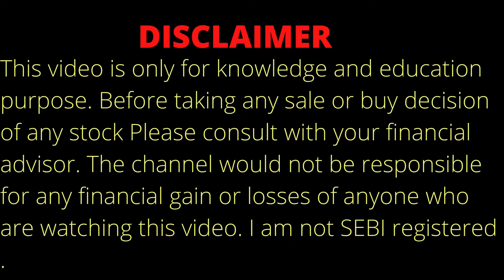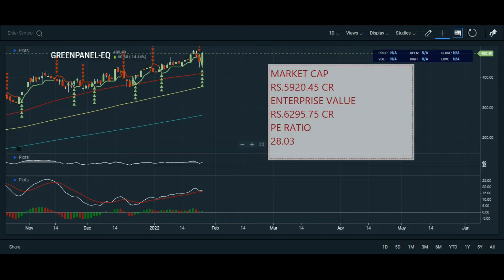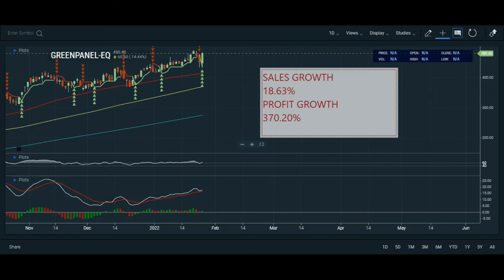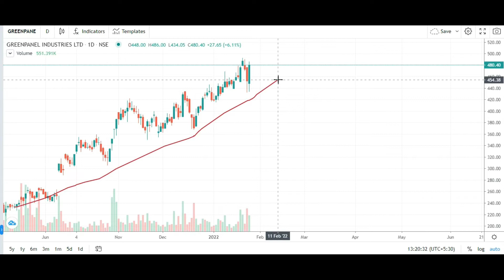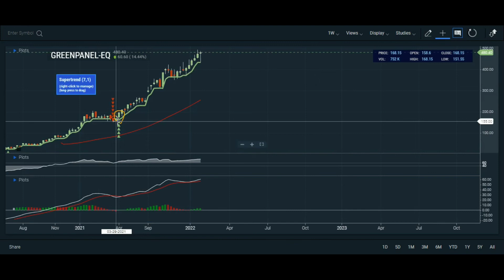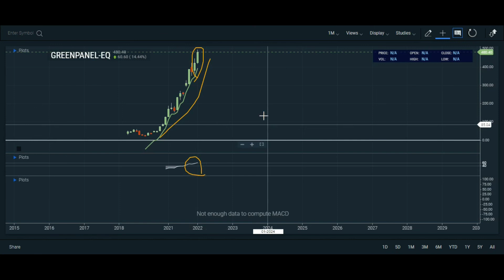GREENPANEL STOCK ANALYSIS ON 26.1.22 | GREENPANEL SHARE ANALYSIS | GREENPANEL SHARE LATEST NEWS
Topic Covered:
GREENPANEL  Share Latest News
GREENPANEL  Share Technical Analysis
GREENPANEL  Share Fundamental Analysis
GREENPANEL  Share Sale Or Buy or Hold ?